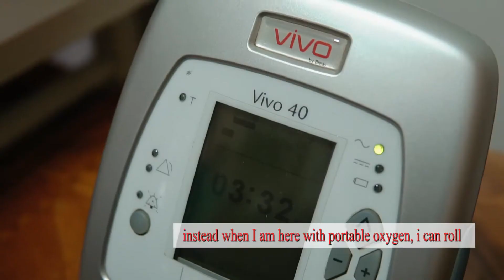Proyecto de Asistencia Ventilatoria a Domicilio - Instituto Nacional de Salud del Niño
Video Proyecto de Asistencia Ventilatoria a Domicilio - Unidad de Cuidados Paliativos del Instituto Nacional de Salud del Niño y Rotary San Isidro Este.